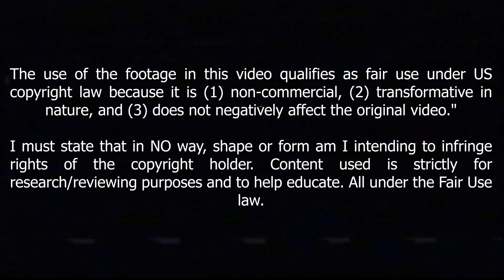Federico Chiesa Has Turned on The Dribbling Machine In 2021/2022 !